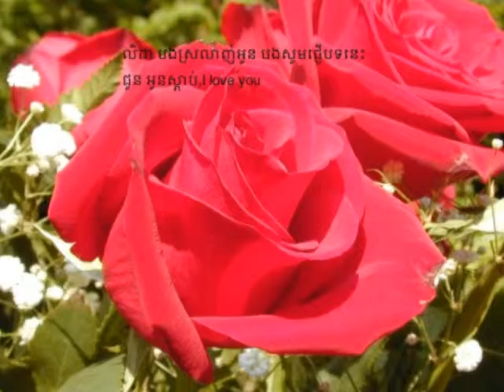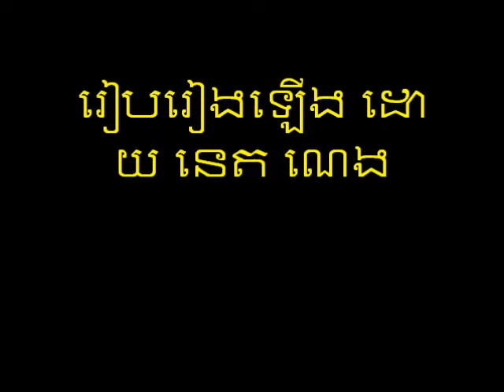Neth Neng Lida